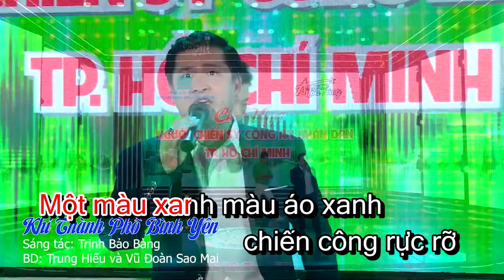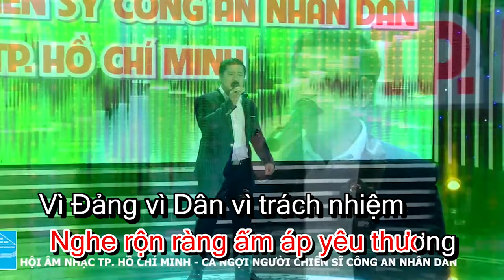Karaoke_Khi Thành Phố Bình Yên_Phan Hiếu